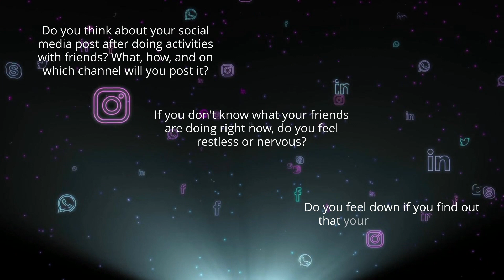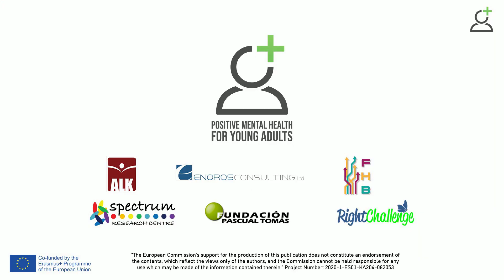7 The Negative Impact of FOMO